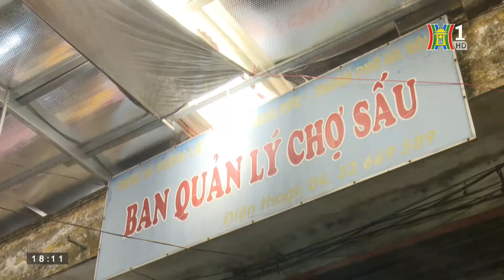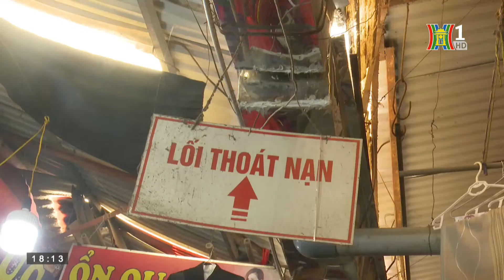An toàn PCCC tại các chợ dân sinh trong mùa nắng nóng | HANOITV